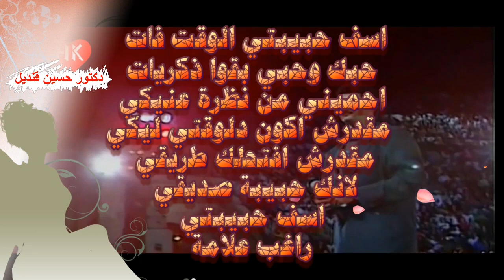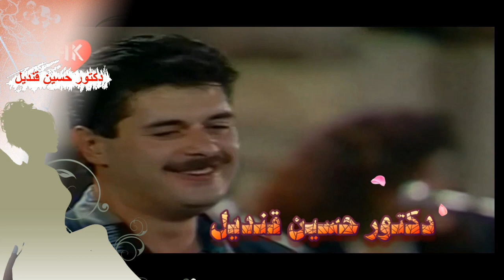أغنية اسف حبيبتى الوقت فات حبك وجبى بقوا ذكريات لراغب علامة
أسف حبيبتي الوقت فات
حبك وحبي بقوا زكريات
احميني من نظرة عنيكي مقدرش اكون دلوقتي ليكي
مقدرش افتحلك طريقي لانك حبيبة صديقي
اسف حبيبتي
نظرة عنيكي نظرة عتاب ارجوكي تنسي وبلاش العذاب
احنا افترقنا والحب راااح وخلاص غرقنا في بحور جراااح
لو حتى جوايا الشتا وانتي الي جواكي الدفا
لو بالعيون مقدرش اخون لاني مخلوق من وفا
اسف حبيبتي
انا مش ناسيكي لكن بضيع قدام عنيكي لازم اضيع
مابقاش بايدنا فات الاوان كلمة ياريتنا ملهاش مكان
لو حتى عالارض انتهى بين القلوب زمان الوفا
لو بالعيون مقدرش اخون لاني مخلوق مالوفا
مقدرش افتحلك طريقي لانك حبيبة صديقي ... اسف حبيبتي